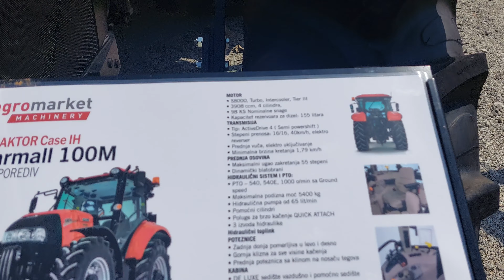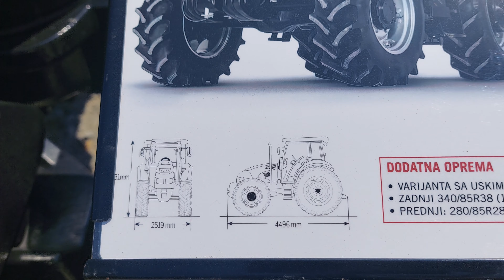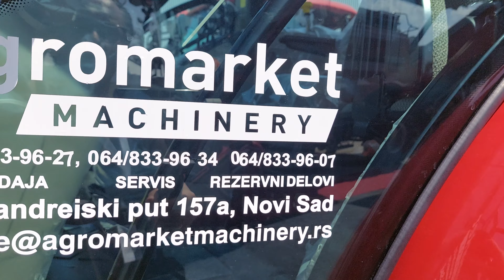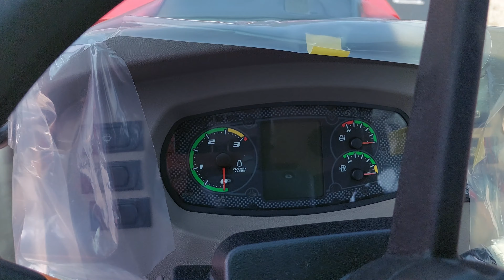Crven a dobar - Case IH FarmALL 100 M - recenzija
U ovom videu vidićete traktor Case IH u verziji Farmall 100 M, čućete njegove osnovne karakteristike, a na vama je da kažete ko kakvom se traktoru radi, da li valja Case Ih traktor da li ima neke skrivene mani i tako dalje.